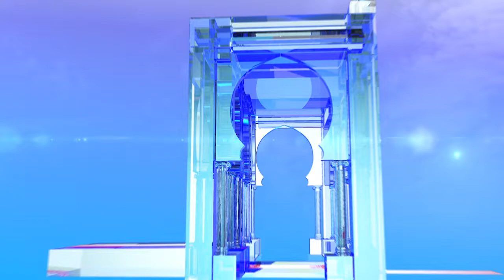بلعيد من الأغواط: الرئاسيات المقبلة تشكل "استقلالا ثانيا" للجزائر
الأغواط  (وأج) - اعتبر المرشح للرئاسيات عبد العزيز بلعيد بالأغواط أن تاريخ الثاني عشر من ديسمبر المقبل هو بمثابة  "استقلال ثاني" للجزائر لأن "مصير بلادنا سيتقرر فيه"، داعيا الجزائريين للانتخاب "لإخراج البلاد من النفق المظلم".